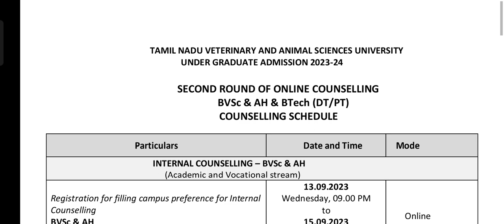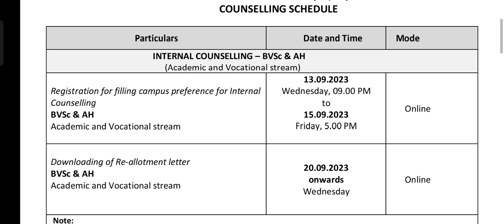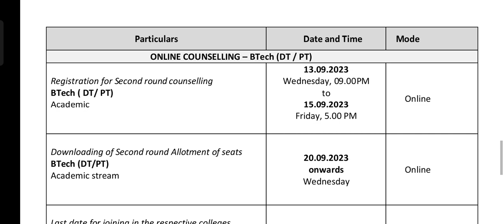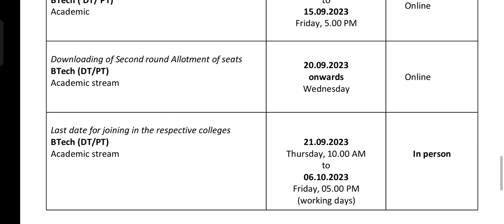TANUVAS 2023 | Round 2 Results Update | 2ம் சுற்றின் நிலவரம்!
ktvschool tjeganathan tanuvas TANUVAS 2023 | Round 2 Results Update | 2ம் சுற்றின் நிலவரம்!